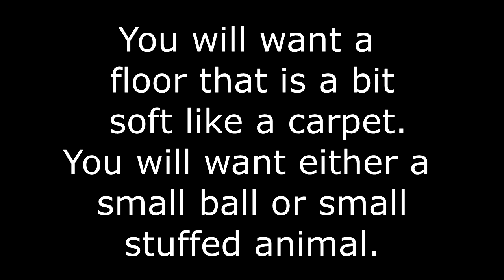Beginner Children's Class Week of 6-17-20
This video covers the curriculum taught during the week of June 17th. Topics covered include, our four most common punches, self-defense under pressure, and what you need to do on your ax kick and a front kick to get promoted.